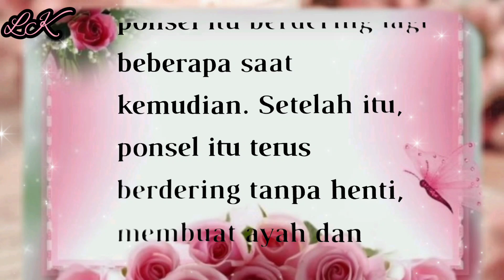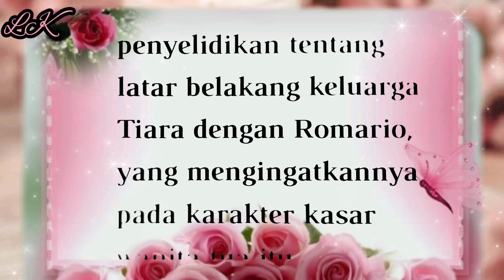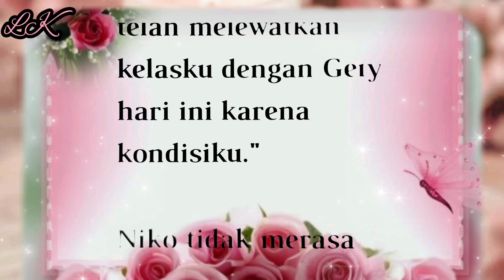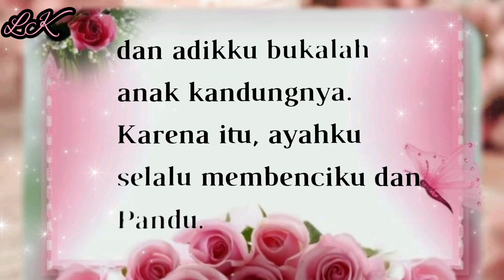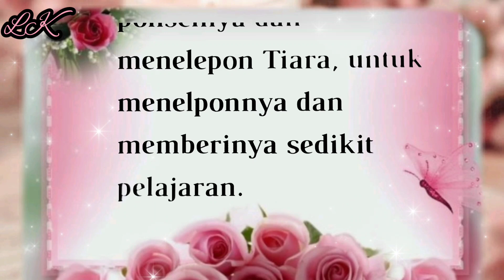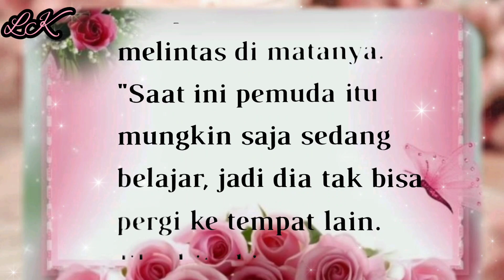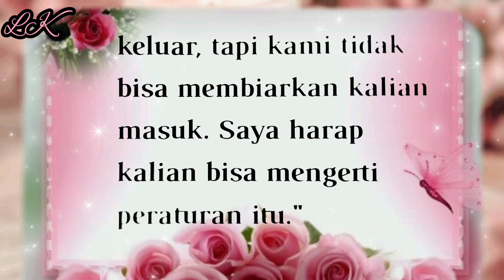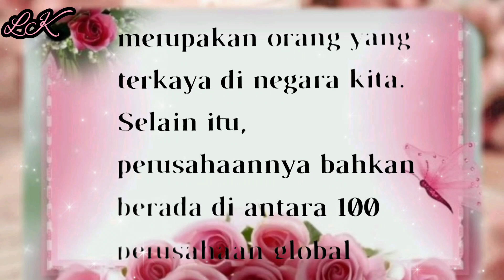BAB 36||MENJADI MILIKMU SEUTUHNYA||PANGGILAN KELUARGA ROMARIO